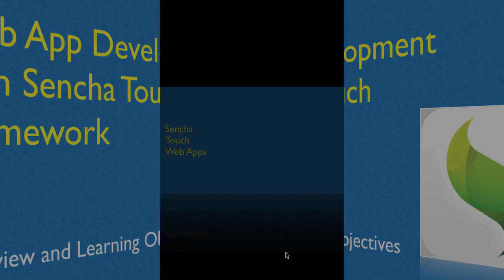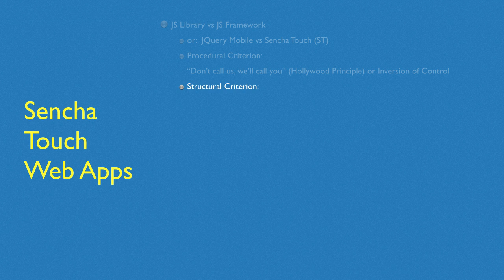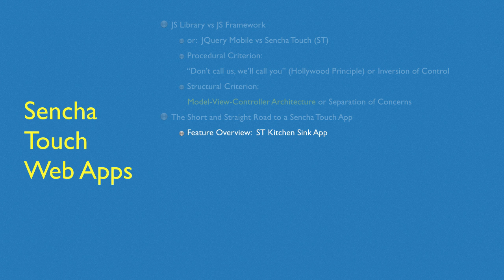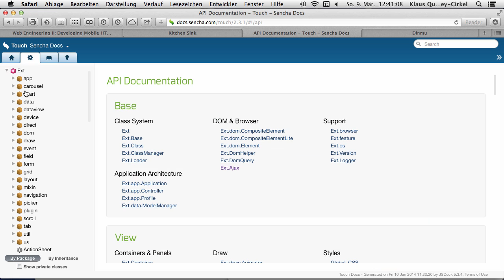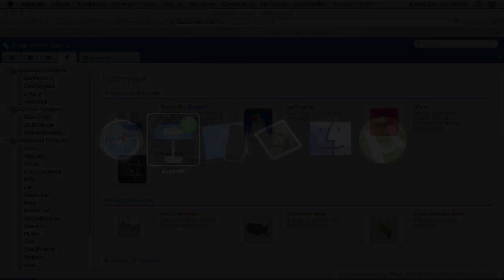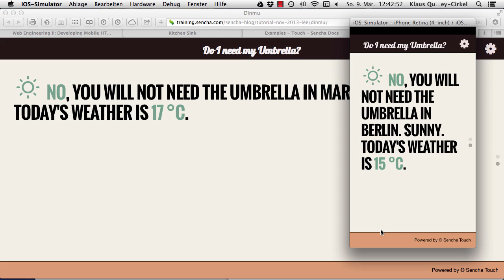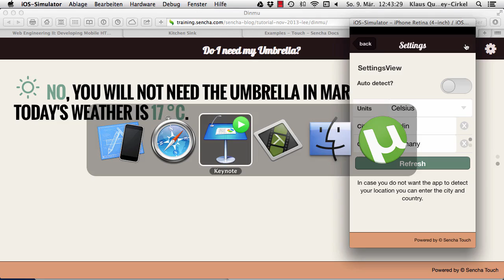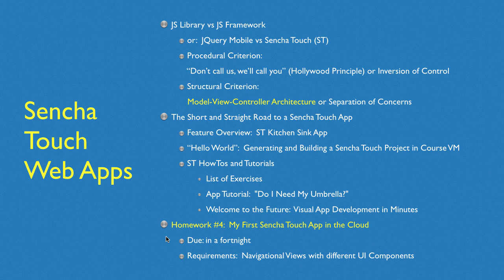Intro MVC App Dev Sencha Touch